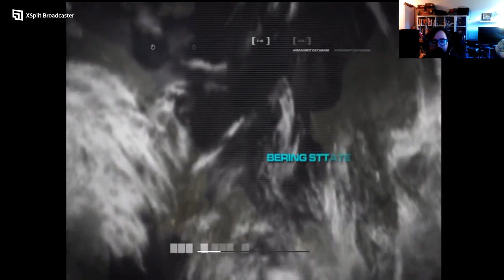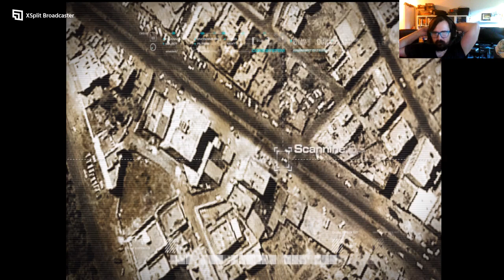Call of Duty 4